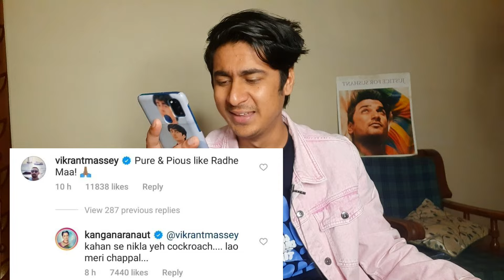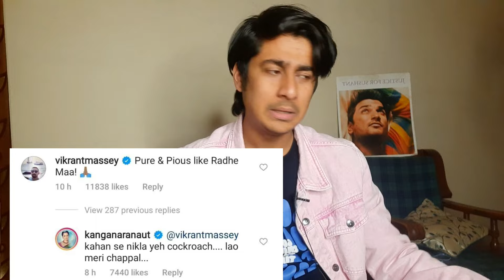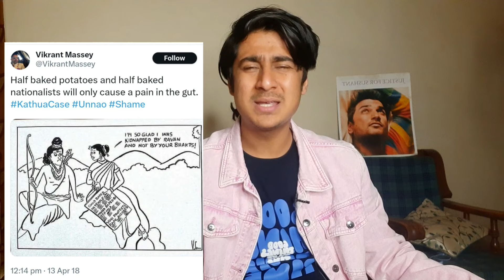Bollywood में क्यूँ होता है Sanatan Dharma का अपमान? | Vikrant Massey Controversy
Vikrant Massey Controversy